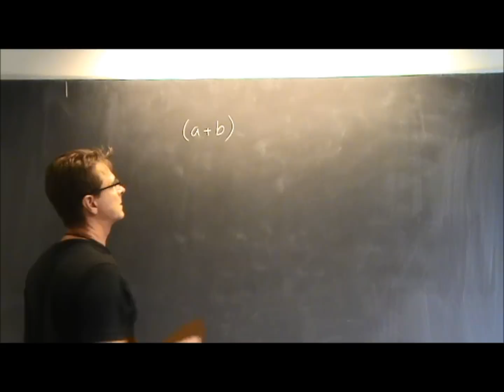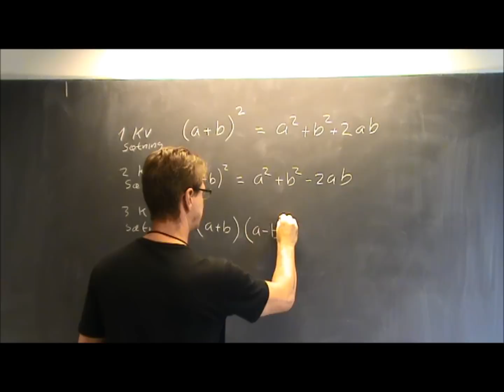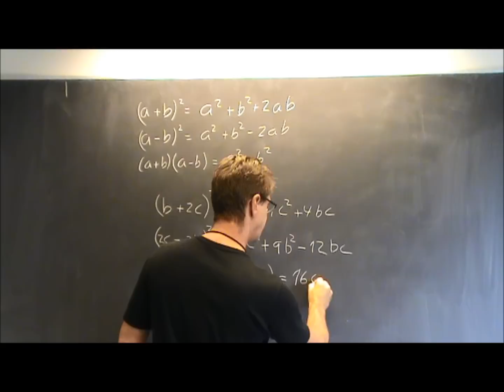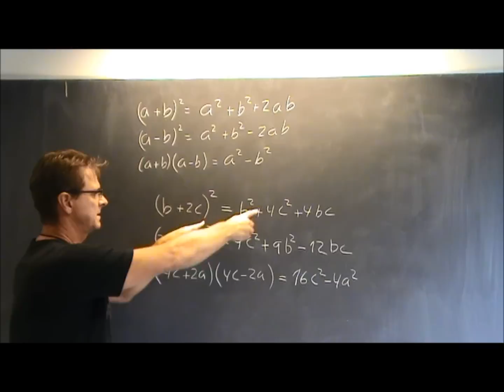Kvadratsætningerne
Til Matematik b